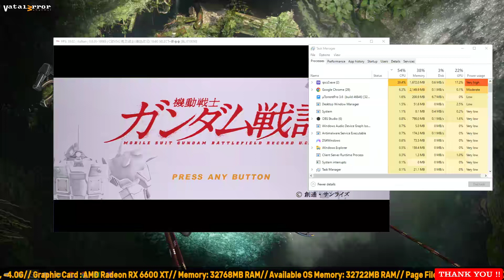RPCS3 v0.0.30-16065 - Kidou Senshi Gundam UC (Playable/Vulkan)